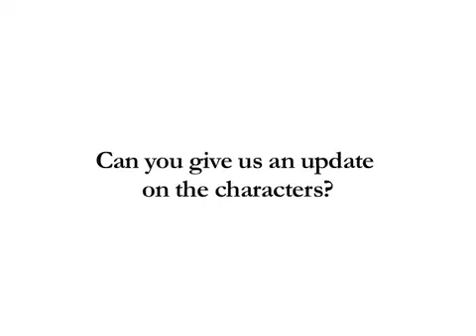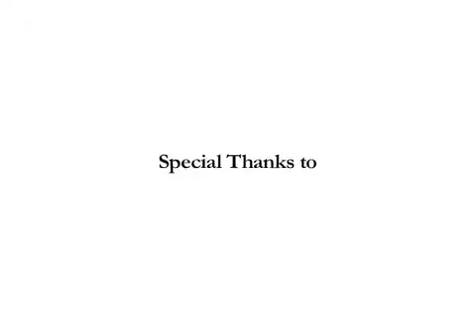First Magazine interviews Jason Kohn (Manda Bala). PT 3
First Magazine presents the third and final segment of a three part interview with Jason Kohn, director of Manda Bala.